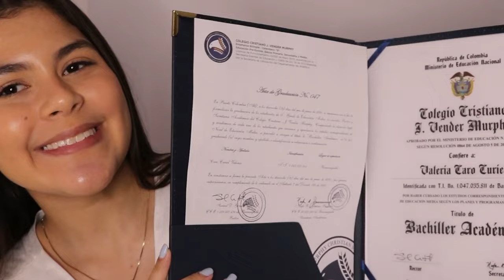MI GRADUACIÓN!! - STORYTIME (CEREMONIA, PROM, MAKEUP, FOTOSTUDIO, TESIS, ME CAÍ Y MÁS!! | HeyItsVal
Como lo prometido es deuda jiji, aquí les traigo el storytime de todo los eventos previos a mi graduación, y lo que sucedió el día de la ceremonia!! Pasaron mil cosas, fails, caídas, en fin jajajaja Mi vida es un chiste, pero nunca faltan las risas... Así que les comparto un poco de lo que sucedió y espero lo disfruten, se rían con mis cuentos y se entretengan un rato!! Espero les guste!!
PARA GANAR UN SALUDO EN EL PRÓXIMO VIDEO!
1. Estar Suscrito/a a mi canal!
2. Darle LIKE a este video!
3. Activar la campana de NOTIFICACIONES!
4. Compartir este video con mínimo 3 amigos!
5. Enviarme un pantallazo (screenshot) con la prueba de los pasos anteriores por DM en Instagram @vcarocuriel y el nombre con el que quieres tu saludo!

y listoo!!!

RECUERDA Darle ME GUSTA!!